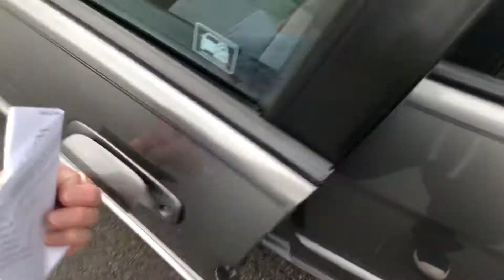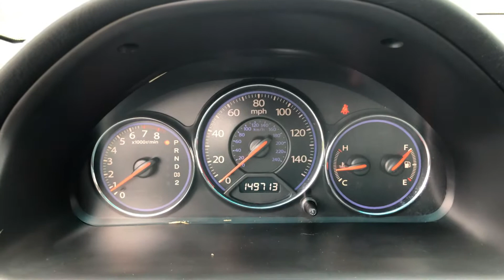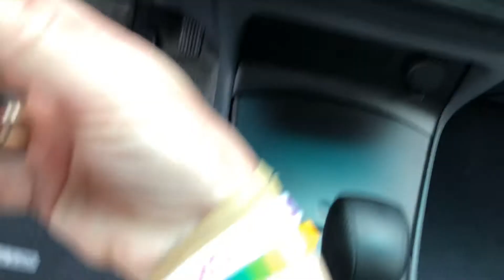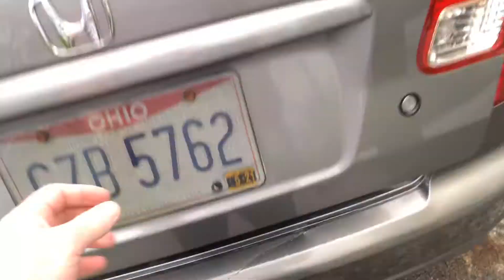2004 Honda Civic LX - Fresh Timing Belt Service, New Tires, Only 149,000 Miles, One Family Owner!